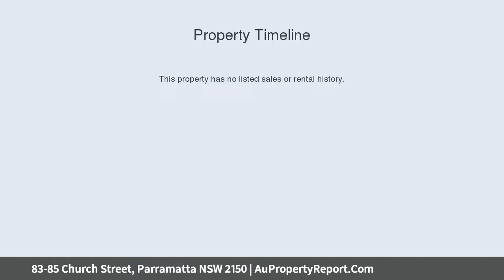83-85 Church Street, Parramatta NSW 2150 | AuPropertyReport.Com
83-85 Church Street, Parramatta NSW 2150
Property Type: apartment
South Quarter, Parramatta